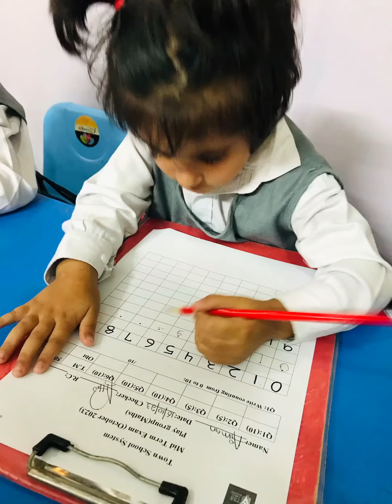MidTerm Exam Playgroup Students| Kids Exam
Kids exam